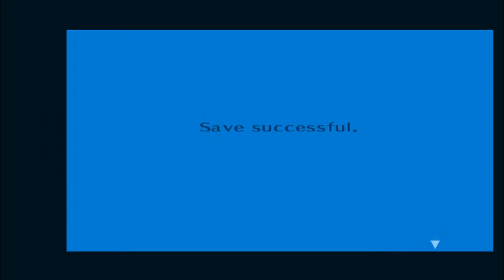Persona 3 FES HD Walkthrough Part 612: Rising Tension Final W/C